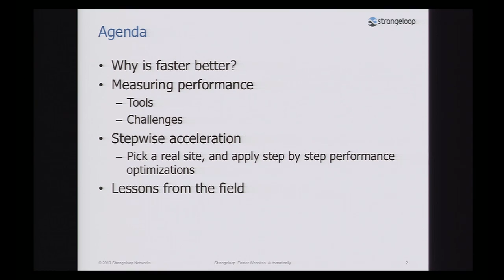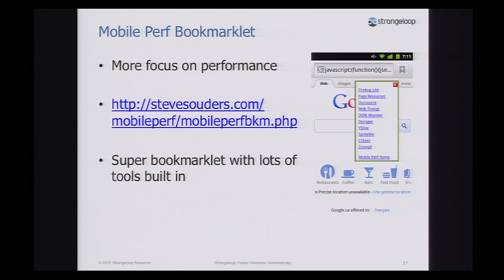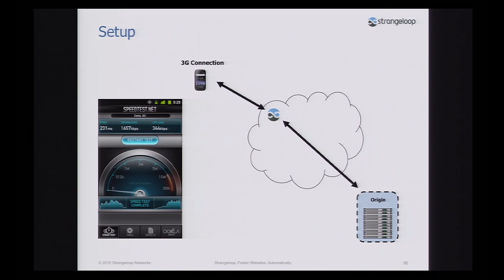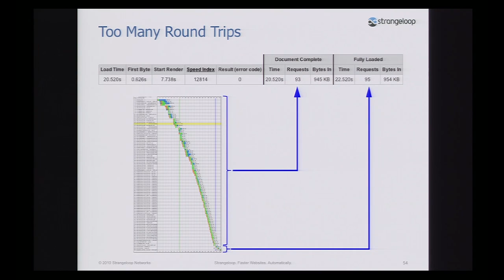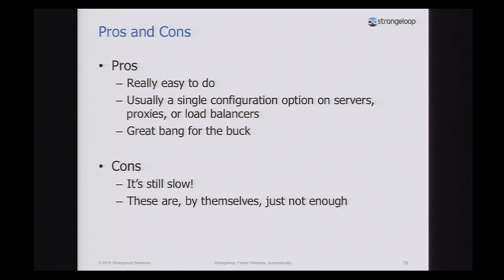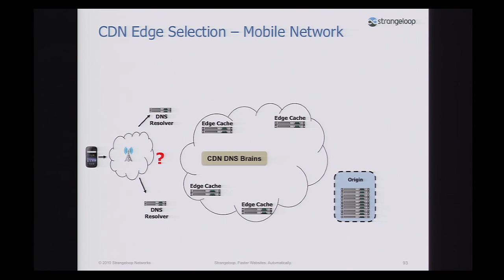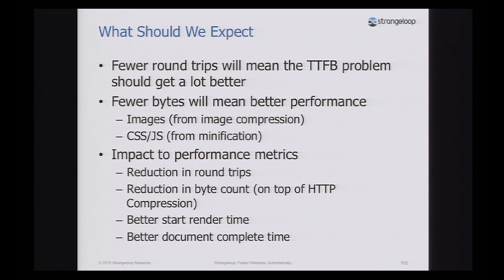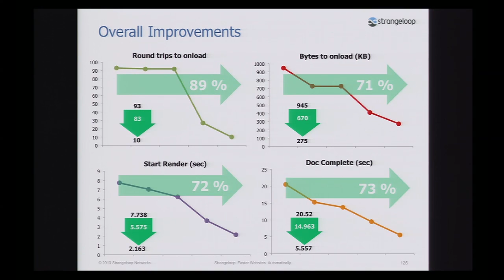The Best of Velocity 2012: The 90-Minute Mobile Optimization Life Cycle Part 1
This is an exclusive video of the live tutorial workshop presented at Velocity Conference 2012.

Two years ago, Velocity attendees watched as an unsuspecting website was subjected to automated optimization before their eyes in the workshop The 90-Minute Optimization Life Cycle (rated one of the top 10 sessions of Velocity 2010). This year, Hooman Beheshti is back, this time to demonstrate - in real time - the impact of advanced mobile optimization techniques on another unsuspecting website.

Over the course of the workshop, you'll witness the mobile optimization life cycle, from start to finish:

    Taking the "Before" shot: Choosing a guinea pig site and benchmarking its current performance, focusing on load time, start render time and round trips.
    Iterating through core best practices, including: Keep-Alive, Compression, Far Future Expiry, and Use a CDN.
    Applying a set of advanced, automated, mobile-specific FEO techniques.
    Taking the "After" shot: Analyzing results using different browsers.

About Hooman Beheshti

With over 15 years of experience working in the networking technology realm, Hooman is well versed in load balancing, application acceleration, and content delivery networks. He previously served as the VP of Technology for Crescendo networks and the CTO for Radware Inc., where his insights and technical expertise helped bring innovative, award-winning networking products to market. A pioneer in the application acceleration space, he helped design one of the original load balancers while at Radware. Hooman's experience ranges from defining and driving the development for load balancing, web acceleration, and application delivery products, to leading the technical evangelism initiatives behind them. He holds a Bachelor of Science in Electrical and Computer Engineering from the University of California Irvine.